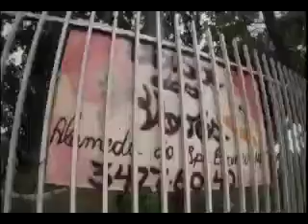PAPO DE ESPORTE - Batendo um bolão, com Chirley Santos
Na estreia do quadro "Batendo um Bolão", o PAPO DE ESPORTE mostrou a história de Chirley Santos. A autônoma trabalha como voluntária na Casa das Vovós, uma casa de repouso mantida pela Fundação Oásis, da Igreja Batista da Lagoinha, que acolhe e ajuda mulheres com idade a partir de 60 anos.

Com muita dedicação e carinho, Chirley bate um bolão ensinando trabalhos artesanais às "vovós".